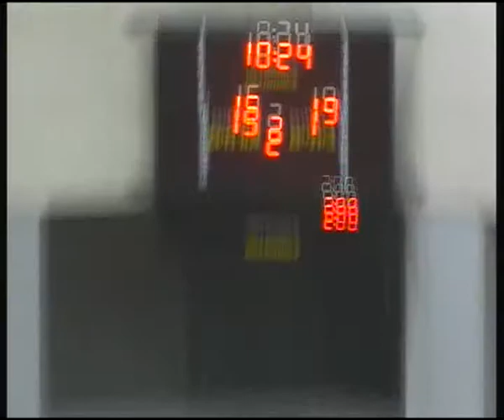מכבי תל אביב - אס"א תל אביב מחצית 2 17.3.2014